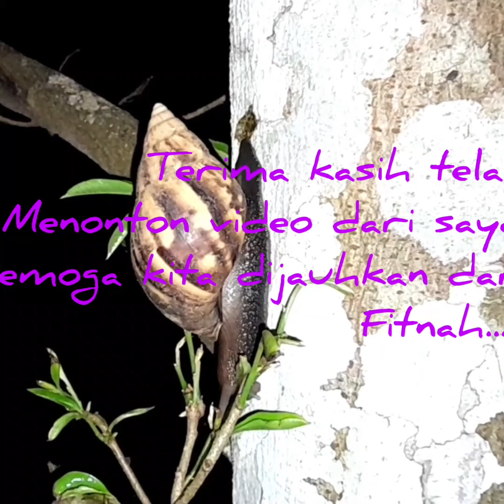bekicot binatang berlendir@parman pecinta hewan